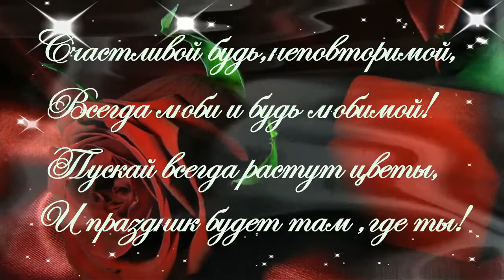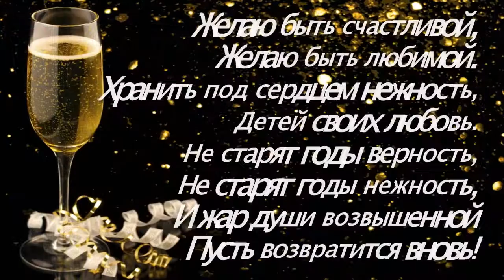с днём рождения